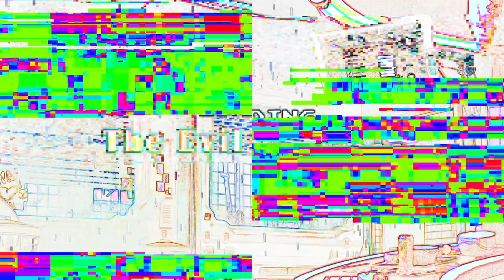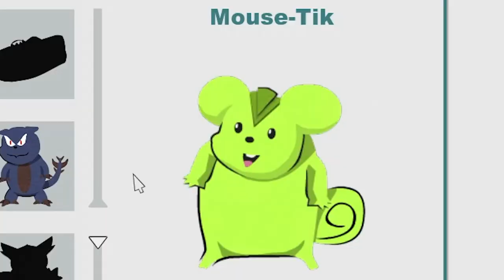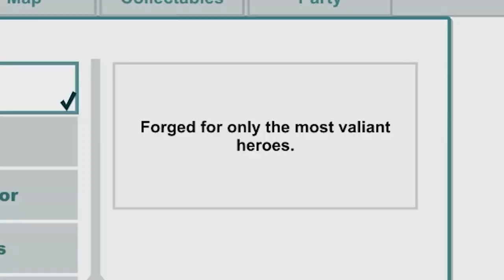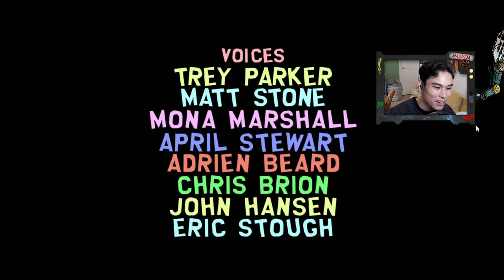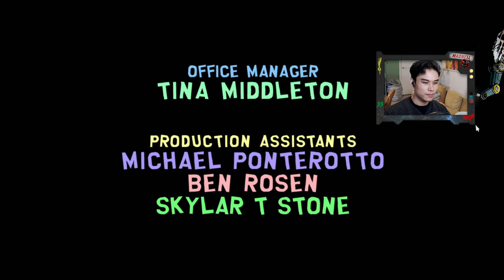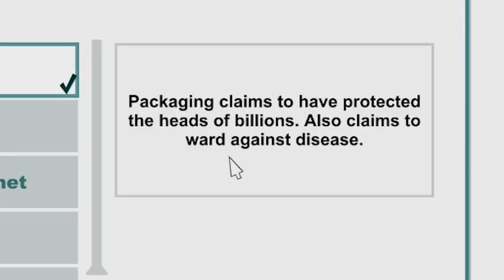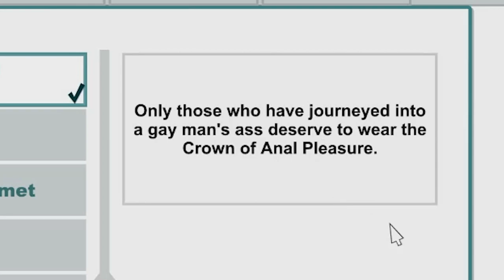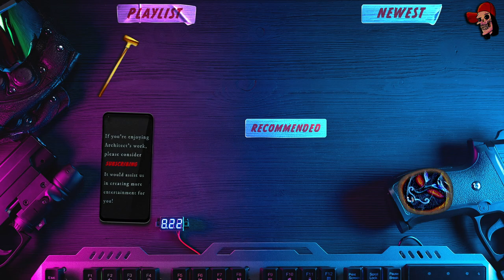It's more than just Clyde ◆ Let’s Play South Park The Stick of Truth ─ Part 16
Commander Floyd Mayweather learns that there is much more to Clyde and the Stick of Truth.

My Experience ◆
I've played The Stick of Truth before, many eons ago. But I'm not even sure if I finished it. I don't even remember what happens in it at all. This might as well be a blind playthrough. What a grand adventure that awaits us. Grab your pretzels and popcorn. Because I know this one will be one to remember. (Everyone say "thank you, Julz")

Game Synopsis ◆
Based on the American animated television series South Park, the game follows the New Kid, who has moved to the eponymous town and becomes involved in an epic role-play fantasy war involving humans, wizards, and elves, who are fighting for control of the all-powerful Stick of Truth.

Outro Music (if applied) by ◆ Karl Casey @WhiteBatAudio  [Thanks!]

◤ The Stick of Truth • The Stick of Truth Gameplay • The Stick of Truth Playthrough • The Stick of Truth Let's Play • Episode 16 • Part 16

...disconnecting